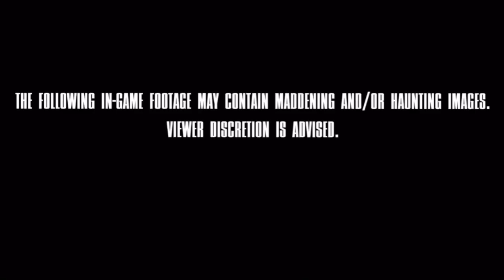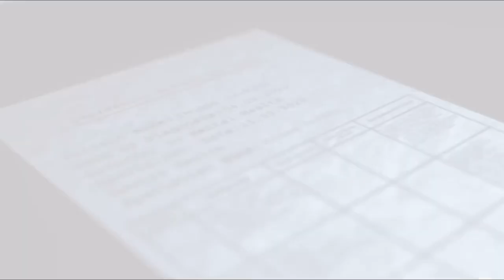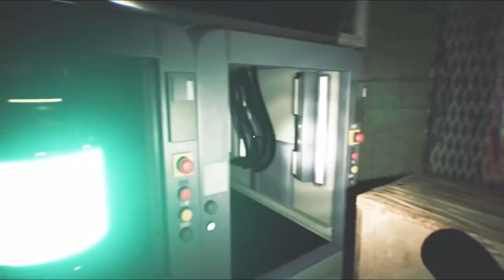14 Insane UPCOMING Horror Game Trailers | 2022 - 2023 | PS4 PS5 Xbox Series X & PC